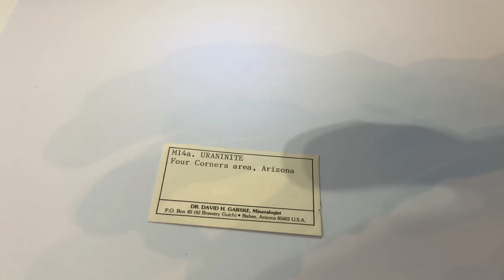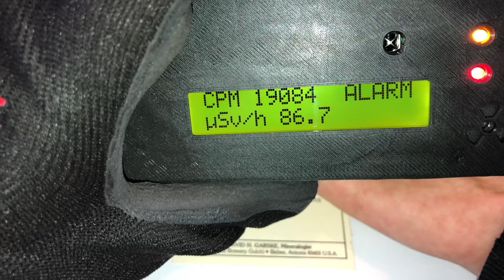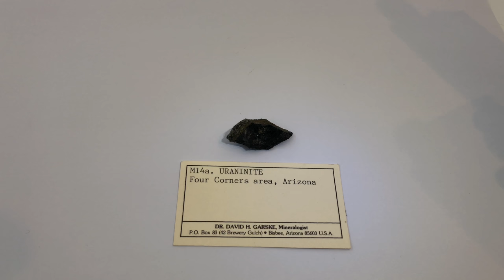Uraninite Pitchblende RADIOACTIVE mineral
A piece of primary uranium ore,uraninite/pitchblende
From Four Corners,Arizona USA
*radioactive mineral*
*slightly fluorescent*
DIY Geiger SBM-20 GM tube